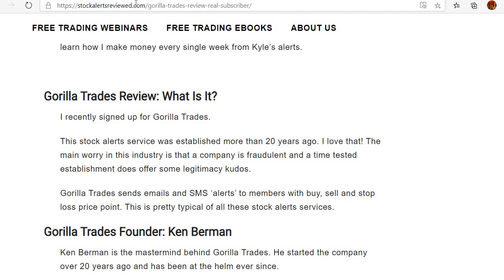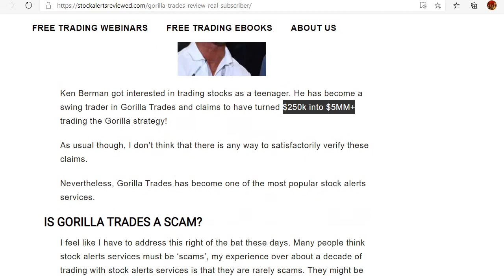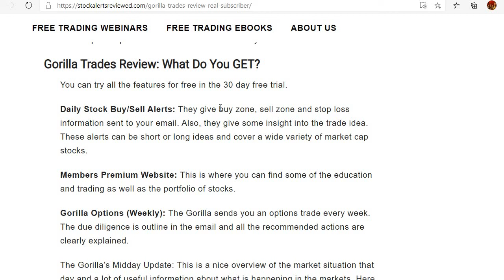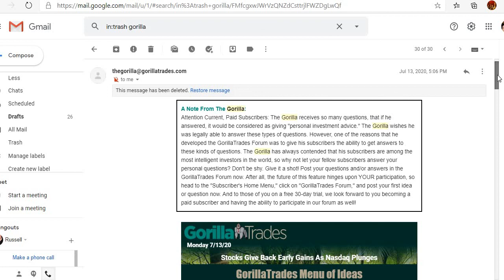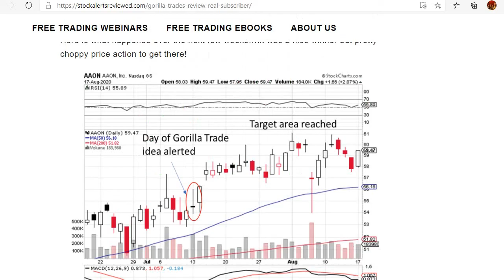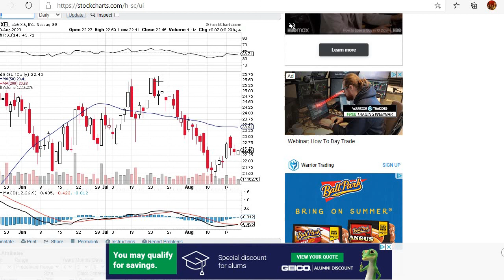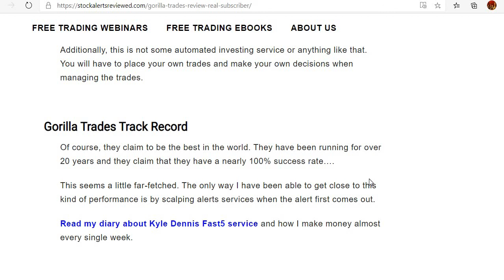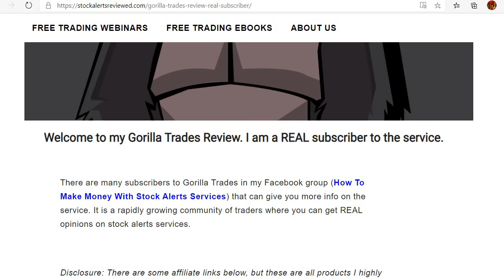Gorilla Trades Review (EXPOSED!)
Gorilla Trades is an awesome stock alerts service.  Come and join my Facebook group called How To Make Money With Stock Alerts Services it is an awesome community full of stock alerts service members that share tips, tricks and real experiences.